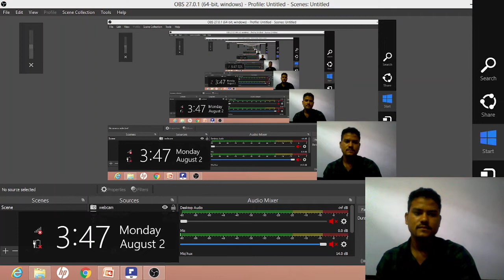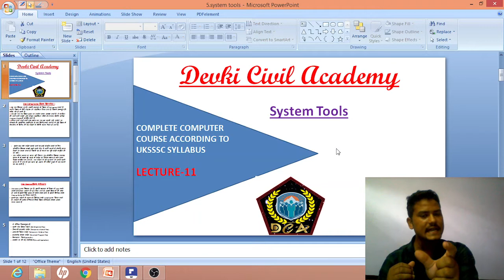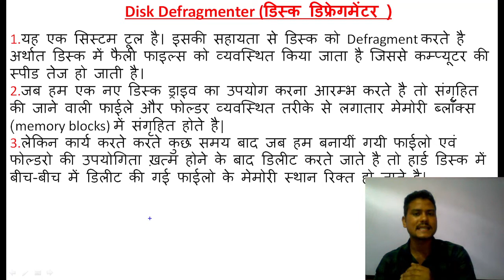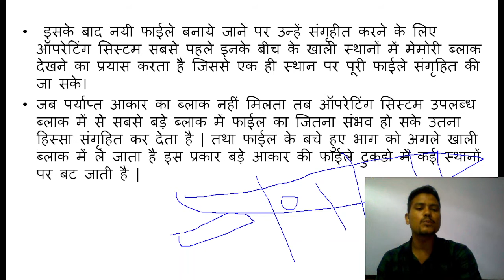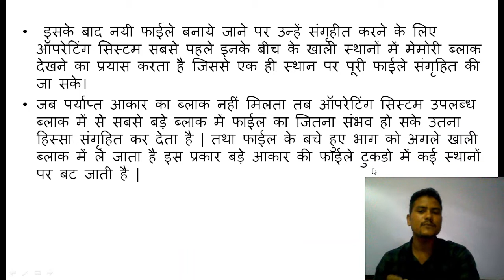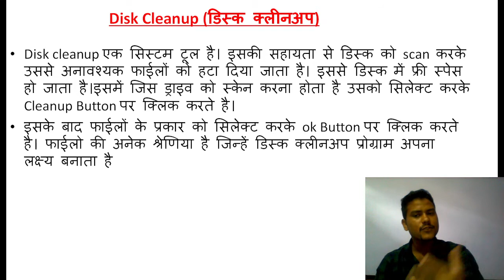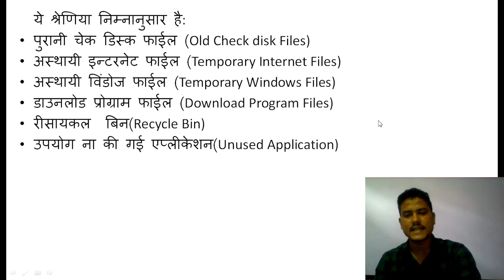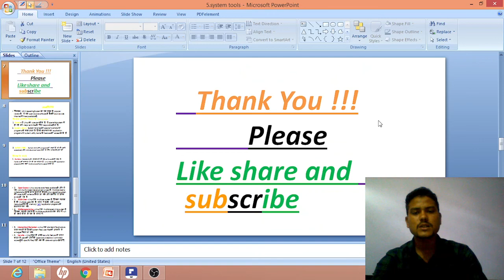L11 System tools...||According to UKSSSC/UKPSC Computer Syllabus||By Er.Harish Bisht Sir(DCA)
Lecture-11

Complete Computer Classes according to UKSSSC/UKPSC

what are Windows System Tools| CCC Computer Course in Hindi | According to UKSSSC Computer Syllabus

By - Engineer Harish Bisht